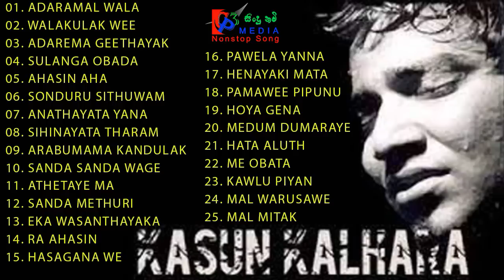BEST OF KASUN KALHARA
Kasun Kalhara Jayawardhana, known professionally as Kasun Kalhara, is a Sri Lankan singer, musician, vocal coach and record producer. During his musical career, Kasun has released three albums, Haritha Nimnaye, Radical Premaya and Romantic Opera. He is one of the biggest and best-selling music artists in Sri Lanka